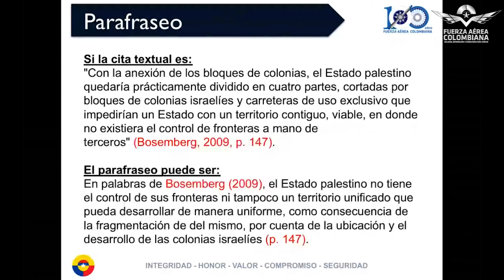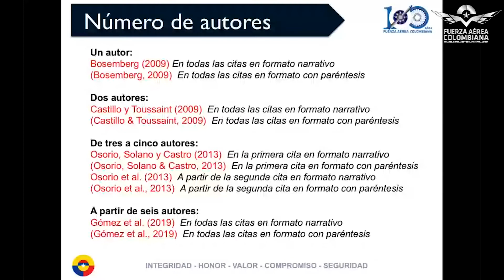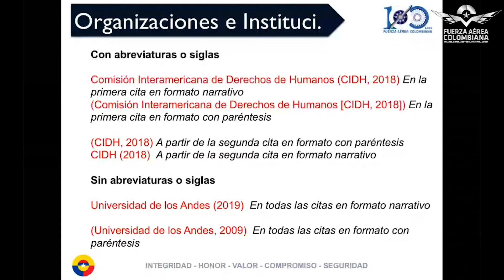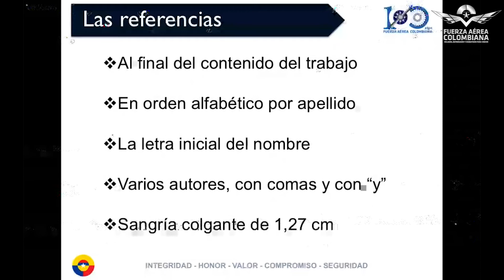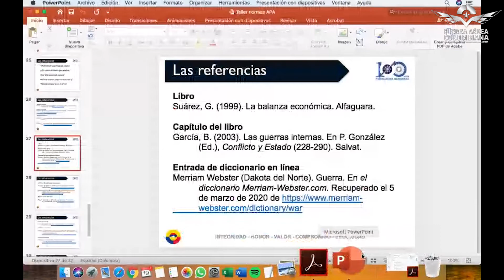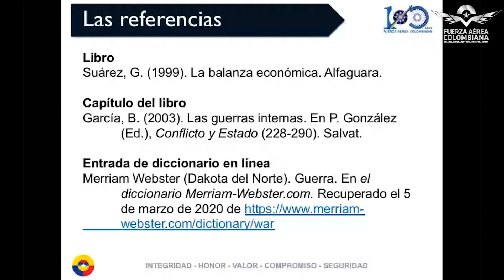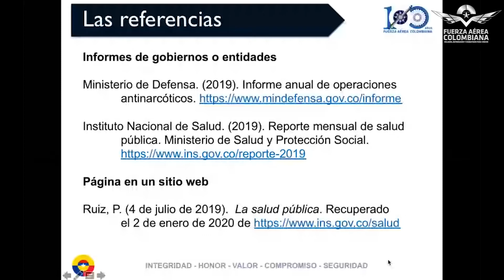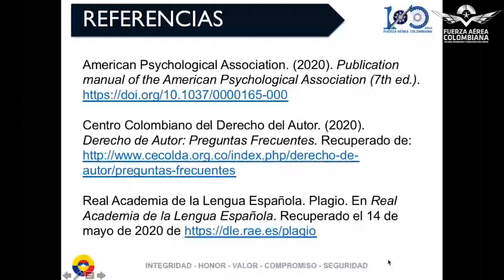Taller de referenciación haciendo uso de normas APA última versión - Parte 2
Objetivo General:
Reconocer la importancia de referenciar cuando se escribe un documento con el fin de dar el crédito de las ideas ajenas por medio de las normas APA.

Objetivos específicos:
- Interpretar las normas APA en la edición de documentos.
- Aplicar el formato de un documento haciendo uso de las normas APA
- Distinguir los diferentes tipos de citación que existen en las normas APA
- Realizar la referenciación en normas APA de un documento.

Conferencista: Dra. Ana Villalba Castro